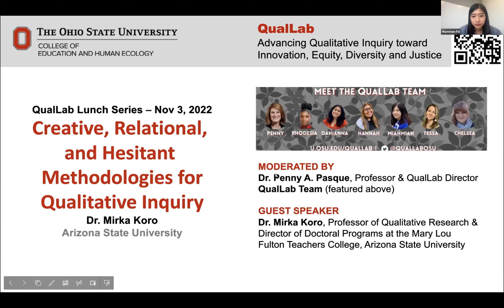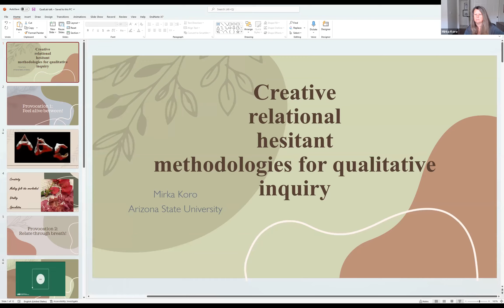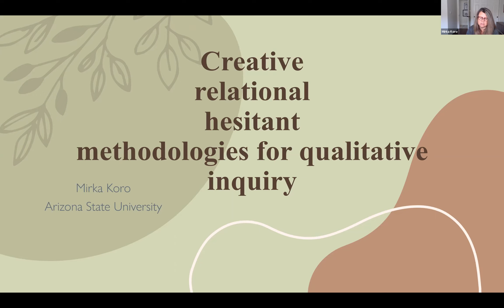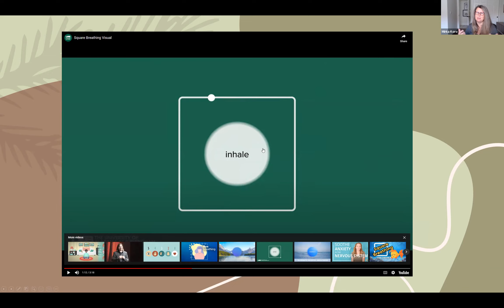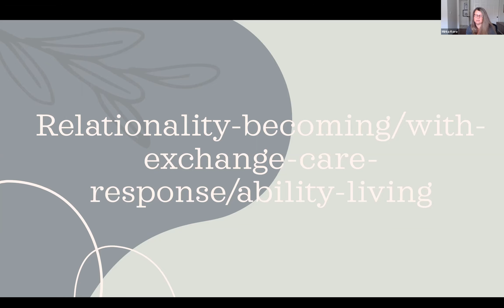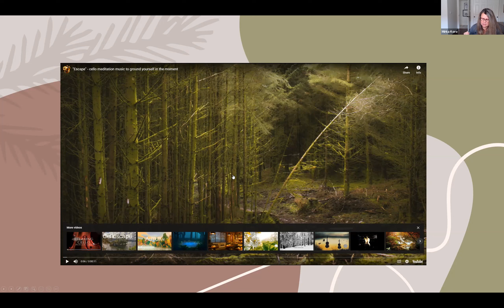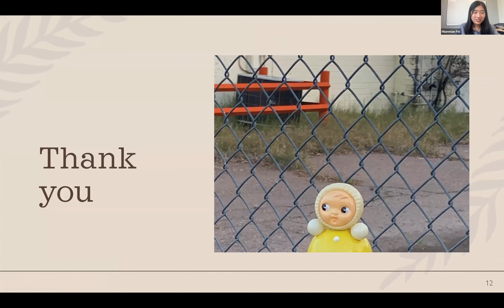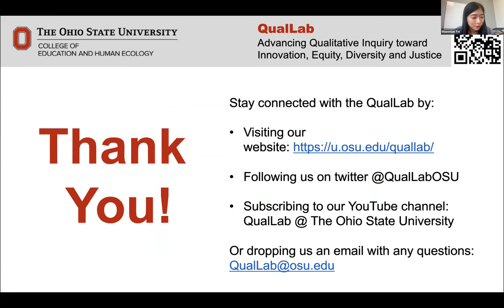QualLab Lunch: Creative, Relational, and Hesitant Methodologies for Qualitative Inquiry​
In this QualLab Lunch, Dr. Koro focused on three elements of qualitative inquiry which could make inquiry more sustainable and vitally responsive.